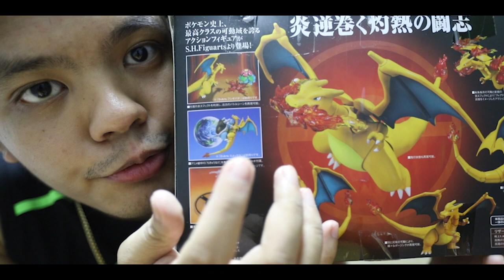The Articulated Charizard in My Collection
Watch Our EPIC LIVE STREAM